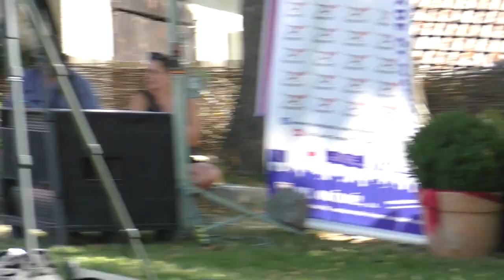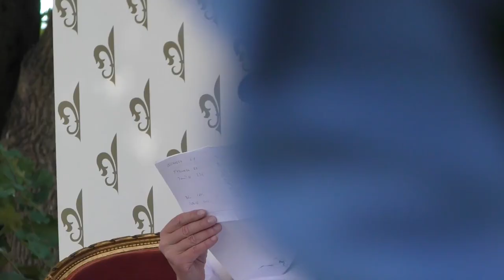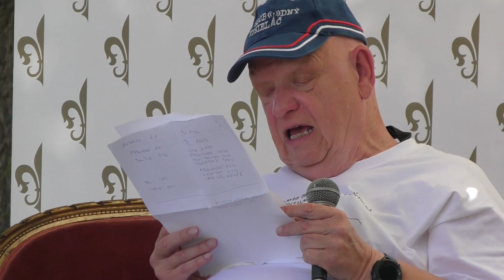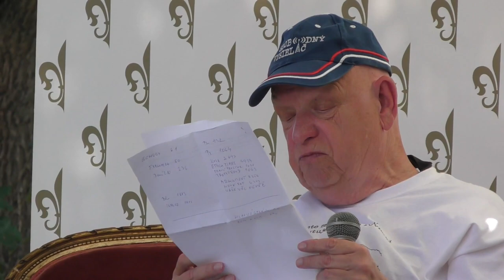Příčovy 2023, Vlk a Slobodný vysielač, 2.díl